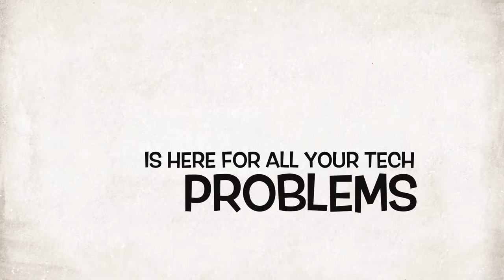GSR- Channel TRAILER !!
Connect With GeneralSolutionRadar